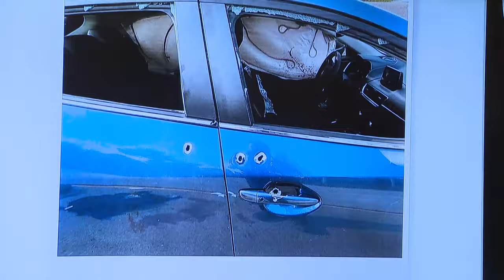Jury to decide fate of Dacarrei Kinard in alleged road rage shooting death on I-76 in Norton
The trial continued today for Dacarrei Kinard as he faces charges in last year’s alleged road rage shooting death of George “Geo” Jensen on I-76 in Norton.

Closing arguments began around 1:30.

The charges against Kinard include two counts of murder and one count of felonious assault, among others.

“We will request you guys to find the defendant, Mr. Kinard, guilty beyond a reasonable doubt, both counts of murder, and that he did purposefully shoot and kill the victim," Assistant Summit County prosecutor Zachary Neumann told the jury as the trial started last week on Friday.